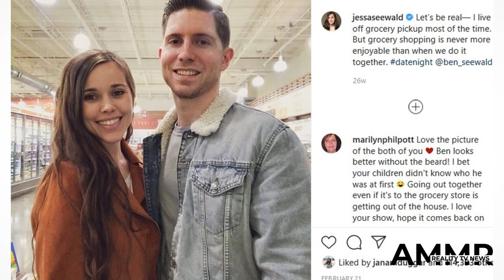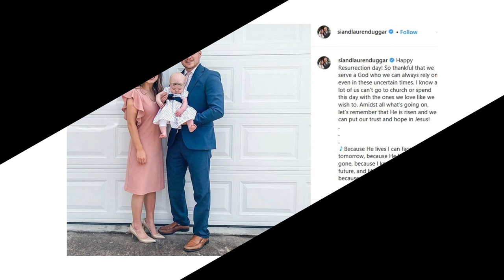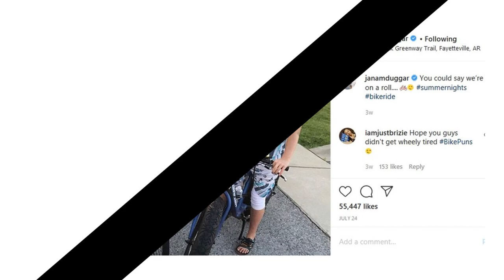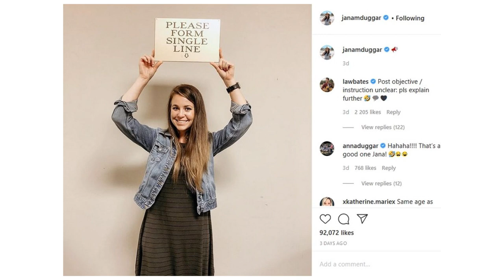The Duggar Family Has Not Announced A Courtship For More Than 2 Years duggar family rules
The Duggar family’s reality TV show, Counting On, is in the midst of yet another season. For family followers, the current season seems a lot like the last several seasons. New babies are born, and pregnancy announcements are being made. That’s happened every single season since the show began. What does appear to be missing from this season is a new courtship. In fact, the Duggar family has failed to announce a courtship since 2018. It is the longest the family has gone without a new relationship since Jessa Duggar started dating Ben Seewald in 2013. So, what is taking so long, and who will be the next Duggar to announce a relationship?

The Duggar’s haven’t gone this long without a courtship since Jessa announced her relationship in 2013
At this time, eight of the Duggar kids are married. Josh and Anna were the first couple to wed, way back in 2008. Their marriage happened just as the family’s show was getting started. Most fans consider Jessa’s courtship the beginning of the heavily advertised relationships. Ever since Jessa went public with Ben, the family has announced at least one courtship each year. The same year that Jessa started courting Ben, Jill Duggar announced her intention to marry Derick Dillard.

In 2016, Jinger Duggar married Jeremy Vuolo, followed by Joy-Anna Duggar’s marriage to Austin Forsyth. Joseph Duggar popped the questions at Joy’s wedding reception and married Kendra Caldwell just a few months later. They married in September 2017. Josiah Duggar and Lauren Swanson married in 2018, and John David Duggar’s bachelor years officially came to an end, too. John married Abbie Burnett in November 2018 in an aviation-themed ceremony and reception.

Is a courtship the only thing that can save the family’s show?
Duggar family followers strongly believe the family’s television show is on the chopping block. Jim Bob and Michelle Duggar have been working with TLC for more than a decade, but there is reason to believe their luck is running out. Not only has the family’s content become rather stale, but the Duggars are dealing with a potential federal investigation, and two Duggar daughters abandoning the family’s show. Is a courtship the only thing that could save the series?

Family followers suspect that Jana Duggar’s courtship is the only thing that could be interesting enough to keep fans watching. Viewers have watched as 30-year-old Jana has served as a bridesmaid countless times. She has also acted as a wedding planner and has shown up to babysit many of her nieces and nephews. Jana has raised children, turned a plot of land into an expansive garden, and appears to be skilled in home design. Jana can seemingly do anything, but one thing Jana can’t seem to do is land a husband. Jana’s courtship would certainly draw the attention of viewers, but family followers suspect there could be a reason she’s chosen not to marry yet.

Two new Duggars have joined Instagram
Family followers may be desperate to see Jana finally settle down, but her single status doesn’t appear to be changing anytime soon. At the very least, there has been nothing to indicate she’s even entertaining potential suitors, let alone getting close to marriage. If a Duggar courtship is going to happen, fans strongly suspect one of the younger Duggar boys will be the one to walk down the aisle.

Both Jedidiah Duggar and Jason Duggar has joined Instagram in recent months. That might not seem like a clue, but for the Duggar family, social media is largely reserved for people who are getting close to tying the knot. In fact, before Jana made a debut on the platform in January 2019, no unmarried Duggar was given access to social media. Jedidiah’s social media presence seems to be tied to his political aspirations. If a courtship announcement is forthcoming, fans will need to wait a bit. It’s unlikely that the family will announce a new relationship before Counting On’s season finale.